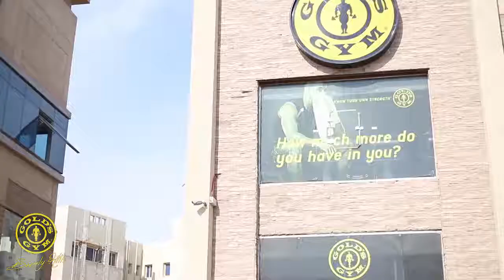Miss world in Golds Gym Beverly Hills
[Picturate.me]